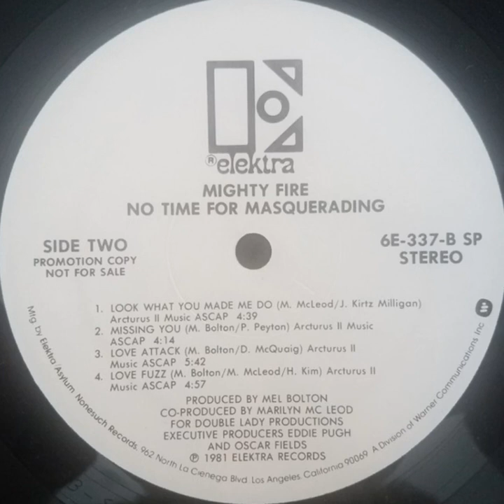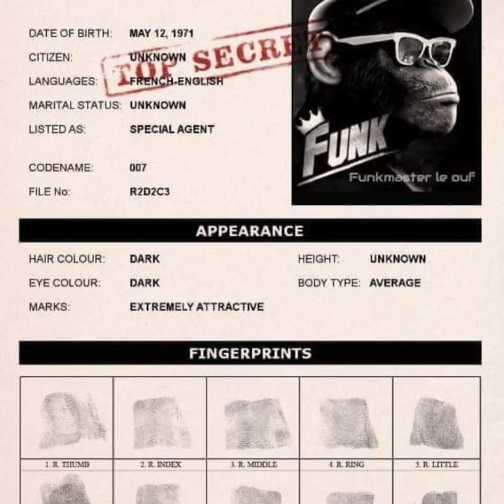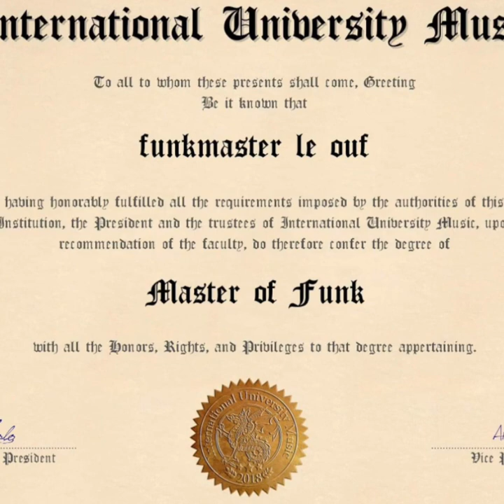Mighty Fire " Love Fuzz "